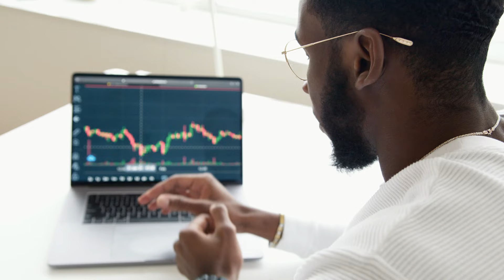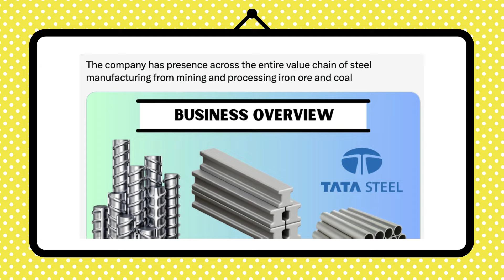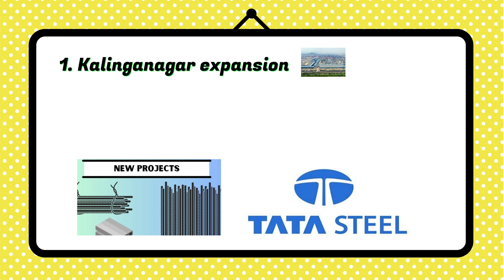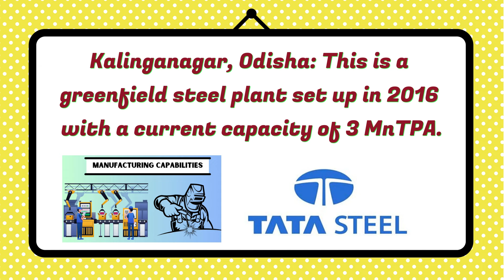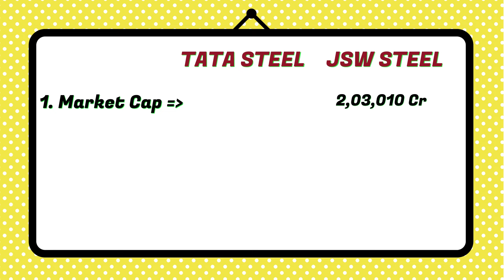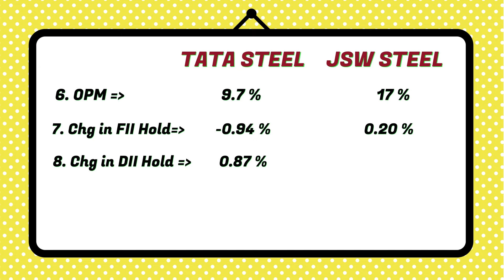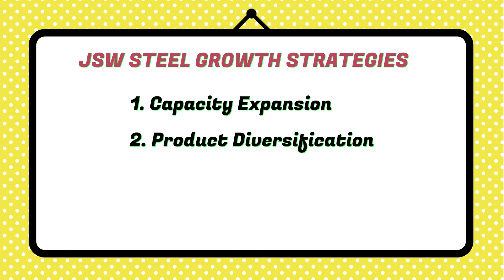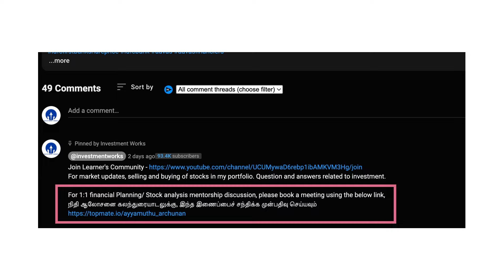TATA STEEL VS JSW STEEL - Step by Step Complete Analysis | Investment Works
For market updates, selling and buying of stocks in my portfolio. Question and answers related to investment.

For one to one financial consulting discussion, please booking meeting this link,
நிதி ஆலோசனை கலந்துரையாடலுக்கு, இந்த இணைப்பைச் சந்திக்க முன்பதிவு செய்யவும்

TATA STEEL VS JSW STEEL | Investment Works